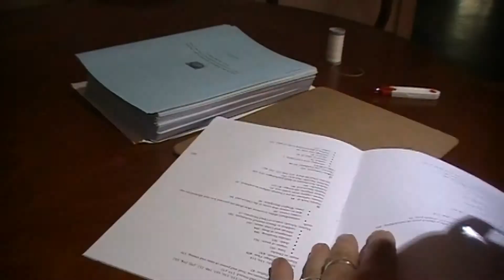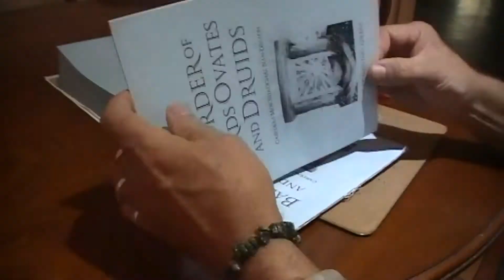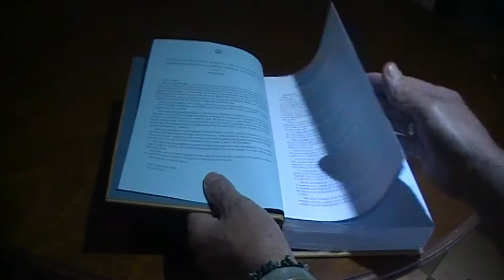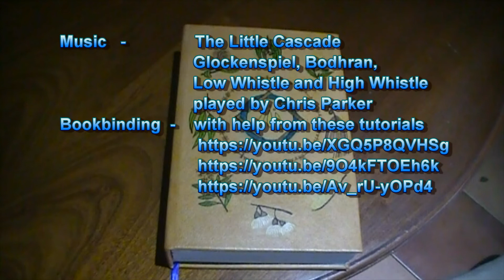Bookbinding my OBOD Bardic Grade Gwers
To celebrate finishing the Bardic Grade in The Order of Bards, Ovates and Druids I bound all of the Gwers booklets into a leather covered book.

I also played the music using a glockenspiel, bodhran, low D whislte and D whistle and mixed it together. The song is The Little Cascade.

There is over 17 hours of video that I compressed into this 5 minute video. I hope you enjoy it.

I used the following tutorials about bookbinding as I had never done it before.